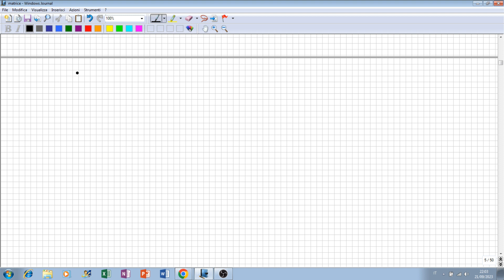disequazioni di primo grado